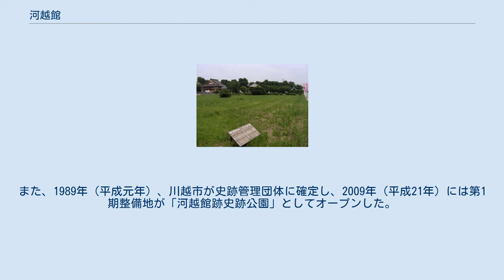河越館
河越館（かわごえかん／かわごえやかた）は、埼玉県川越市上戸（うわど）に所在した日本の城。
川越市の北西部、入間川右岸に位置し、約二町（218m）四方の占地規模を持つ館跡遺跡。
国の史跡。
 坂東八平氏である秩父氏の嫡系にあたる一族河越氏の館である。
河越館を興したのは初代能隆、あるいは父親の重隆とされる（川越市史など）。
 河越氏は、平安時代末期に河越荘の開発領主として勢力を伸ばし、自領を後白河上皇に寄進し、その荘官となった。
河越重頼のとき源頼朝に重用され、その娘（郷御前）が源義経の正妻となったが、義経没落の際に縁坐して重頼は誅殺された。
 しかしその後も河越氏は武蔵国における在庁筆頭格として鎌倉幕府有力御家人の地位にあり、義経に連座して河越氏から剥奪されていた武蔵国留守所総検校職は重頼の三男・重員に再任され、河越館は河越氏の居館としてだけではなく、幕府の武蔵国政庁として機能した。
室町時代に至るまで、栄華を誇った河越氏であったが、応安元年（1368年）武蔵平一揆以降没落し、一揆の大将河越直重も伊勢国に敗走して河越館に関する記録も歴史の表舞台から消えていった。
 戦国時代初頭の長享の乱の際に関東管領上杉顕定が河越城を攻撃するために7年にわたってこの地に陣を構えた（上戸陣）。
 また、『新編武蔵風土記稿』には「上戸に大道寺政繁の砦があった」と記されており、その砦は河越城築城後も出城として機能していたと推測され、豊臣秀吉の小田原征伐の際の天正18年（1590年）に川越城落城とともに廃城となったと考えられる。
 なお、館跡の一部は現在は時宗（じしゅう）の寺常楽寺になっているが、これは河越館の持仏堂に始まるといわれ、時宗の道場として栄えた。
 河越館跡（2008年撮影） 遺跡は、現在の川越市市街地の北西、入間川西岸に接する平地にあり、その南東部を占める常楽寺境内をはさんで、東西約150メートル、南北約200メートルの方形の区画（曲輪）を思わせる高さ1メートルないし3メートルの土塁およびその外側の堀が一部遺存しており、全体では東西約240メートル、南北約300メートルの規模を有する。
土塁は一条、空堀は二重になっており、館跡北東の幅約11メートル、深さ3メートルの外堀はかつて入間川と繋がっていたと思われる。
 川越市教育委員会による1971年（昭和46年）から1975年（昭和50年）にかけての発掘調査によって、平安時代末期から戦国時代にかけての堀や井戸、住居などの遺構が検出され、『新編武蔵風土記稿』が上戸村常楽寺の挿絵として描いた河越館跡のほぼ全容が解明されるに至った。
 その結果、遺跡はとくに鎌倉時代から室町時代にかけての関東武士の中世城館の様相を考察する考古資料としてきわめて重要であるとして、1984年（昭和59年）12月6日、「川越館跡」（かわごえやかたあと）の名称で国の史跡に指定された。
また、1989年（平成元年）、川越市が史跡管理団体に確定し、2009年（平成21年）には第1期整備地が「河越館跡史跡公園」としてオープンした。
また隣接する上戸小学校の空き教室を利用した資料展示室が設置されており、日曜日の10:00～15:00のみ見学可能である。